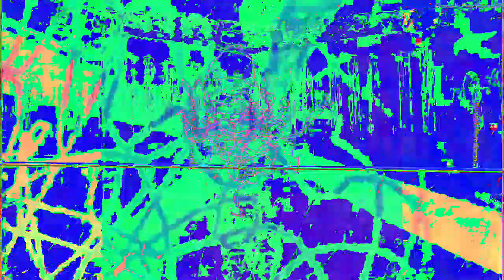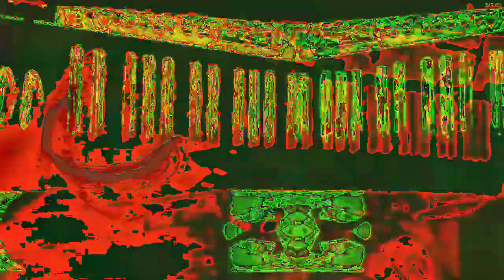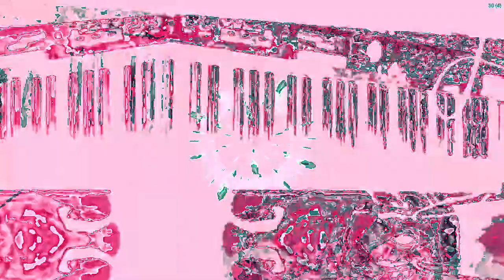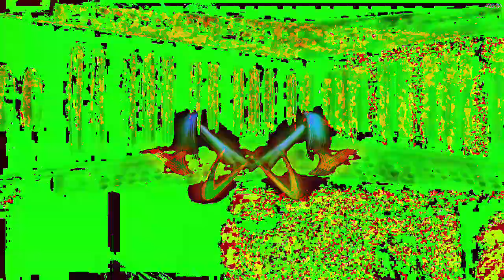[EPILEPSY WARNING] Movie 23 02 17 14h30m55s